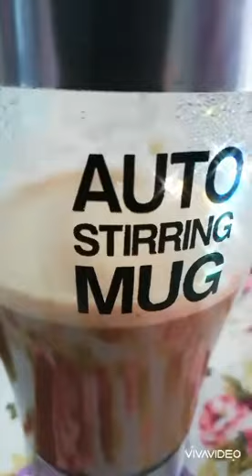Self Stirring Mug Review- 2